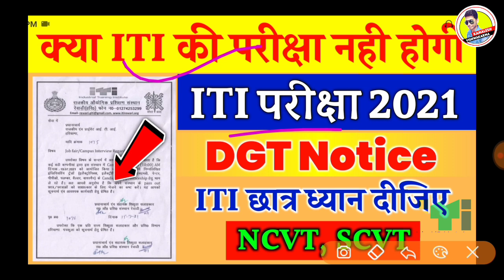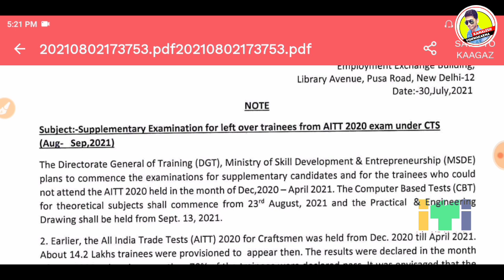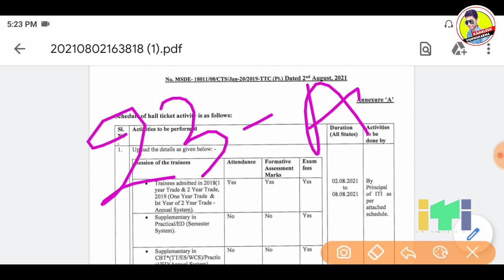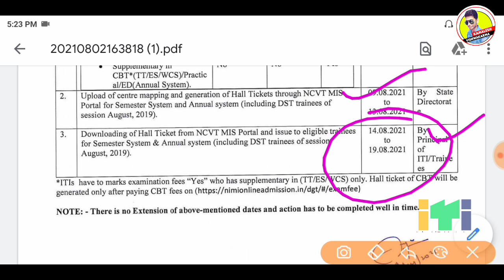ITI की परीक्षा नही होंगी,ITI Theory Exam Kab hoga,ITI Pariksha Kab Hoga,ITI Today News#ITI Exam 2021